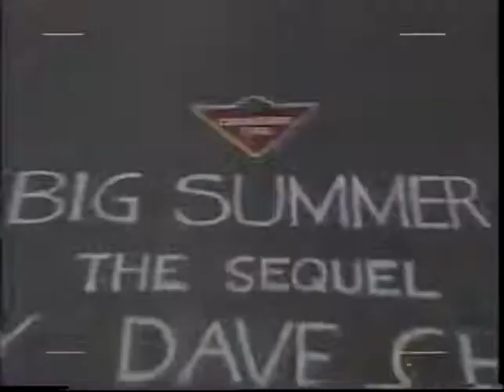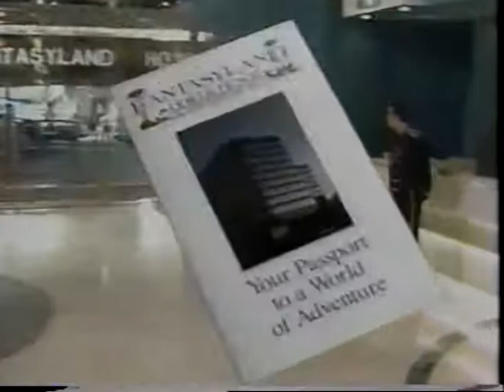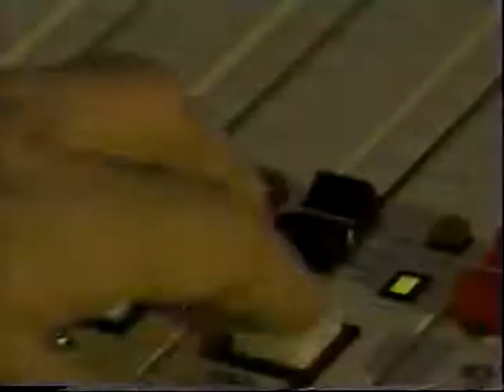Lethbridge, Canada TV Ads 1993 (4/8)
VHS Rip. Part 4 of 8.

ADS LIST
0:00 2&7 Alberta Provincal Debate Results
0:02 Community Calendar
1:02 Mello Yello
1:32 Ralph Klein Election Ad
2:04 2&7 Anchor Team
2:09 HP Sauce
2:39 Wendy's
2:54 Salon Selectives Shampoo
3:10 M*A*S*H
3:13 Canadian Tire Big Summer Sale
3:43 Ralph Klein Election Ad
4:13 2&7 Reporter Team
4:16 Community Calendar
5:16 Why Eaton's?
5:31 Whiskas Cat Food
6:02 Why Eaton's?
6:17 Doogie Howser, M.D.
6:19 Anacin pain medicine
6:49 KFC
7:19 Star Trek TNG
7:21 News Update: St. Catherine's Scaffolding Collapse, Alberta Politics
8:48 American Express: The Sardine Factory
9:18 Honey Nut Cheerios
9:49 Fantasyland Hotel West Edmonton Mall
10:18 Ralph Klein Election Ad
10:49 Arby's "Arby-Q"
11:19 Dave Rutherford QR77 AM Radio Show
11:49 2&7 Weather Update